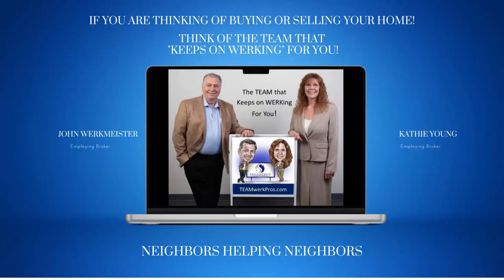Find your Dream Home on one of the Golf Courses in Thornton and Westminster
Welcome back to The Adventures, where we're teeing off on a new adventure - exploring homes for sale on the lush greens of Thornton and Westminster, Colorado! Grab your clubs and join us as we navigate the fairways of real estate, showcasing stunning homes nestled within the scenic backdrop of golf courses in Thornton and Westminster. From tee to green, we're showcasing the ultimate in golf course living! Tune in as we tour homes for sale in Thornton and Westminster, where every day feels like a hole-in-one. Sink your teeth into luxury living as we explore homes for sale on the sprawling fairways of Thornton and Westminster, offering the perfect blend of elegance and tee time convenience. Get ready to putt your worries aside and discover the charm of living on the greens! Click on the link to take you to a map and list of homes available on these prestigious courses.
Here is the link to finding your dream home on a golf course in Thornton and Westminster CO